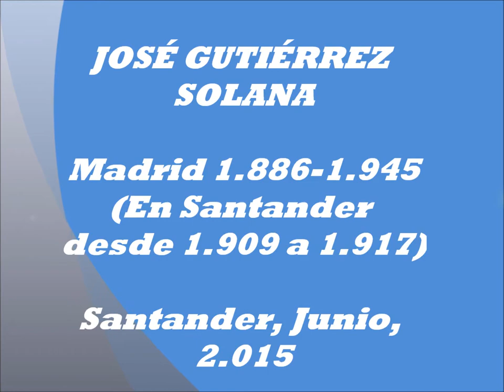JOSÉ GUTIÉRREZ SOLANA, MADRID 1.886-1.945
El pintor de la pincelada densa y el trazo grueso, que supo plasmar, de forma pesimista, la España sórdida y grotesca de su época. Su obra más emblemática, "La Tertulia del Café de Pombo", se expone en el Reina Sofía, donada por Ramón Gómez de la Serna. (En el cuadro, de pie, como Presidente de la tertulia).